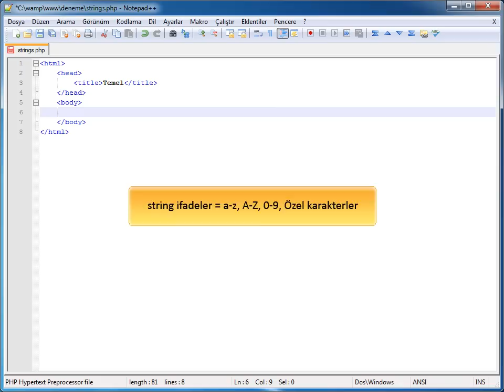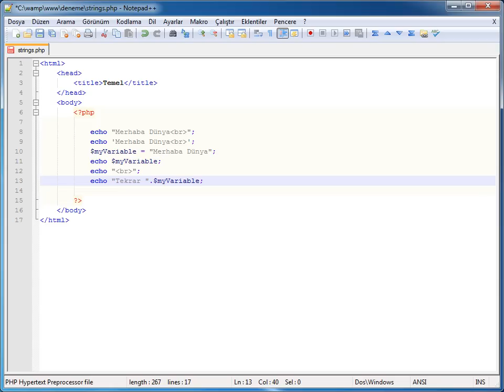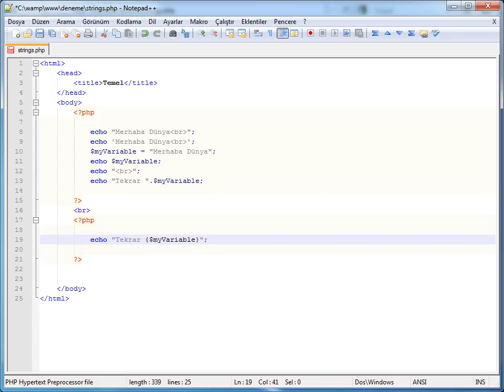PHP-MYSQL - 04 Veri Tipleri: 02 Stringler